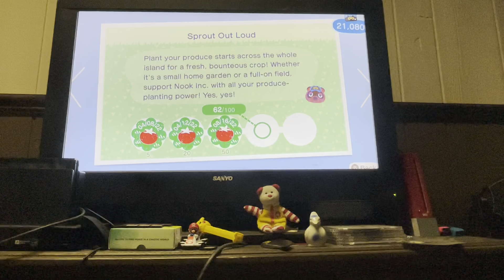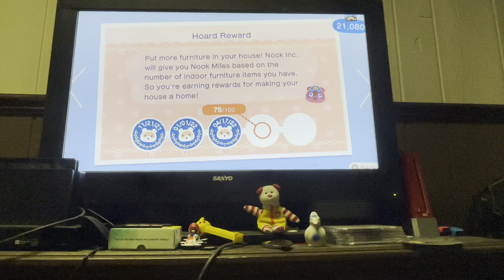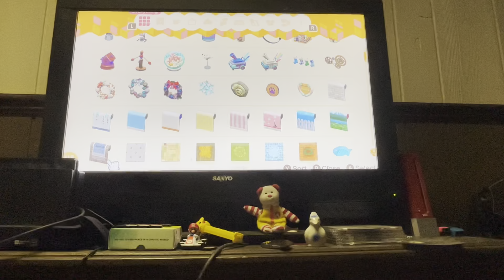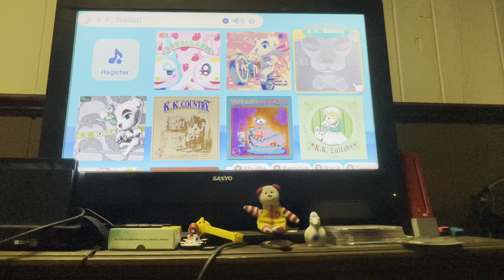Animal Crossing New Horizons Episode 72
In this episode we continue our daily island routine, find a new islander to live on Herosvile, and talk to some of our islanders. Enjoy!